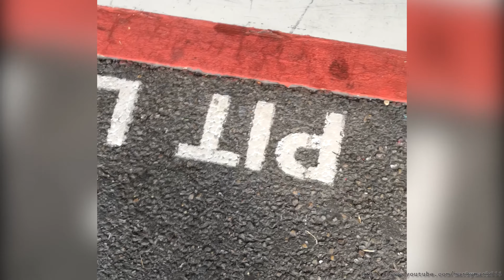2022 Aston Martin Valhalla und ONE 77 extreme closeup @Dörr group Day Hockenheimring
2022 Aston Martin Valhalla (AM-RB 003) - Son Of Valkyrie. James Bond 007's new hypercar straight out of the movie JAMES BOND 007: NO TIME TO DIE

Formerly known as the AM-RB 003, Aston Martin's Valhalla will be the smaller brother to the Valkyrie. The Valhalla will be a V6+hybrid mid-engined hypercar with more than 1000HP ready to face future hypercars like Ferrari's SF90, McLaren's Speedtail or Mercedes' Project ONE. It was developed in a collaboration between Aston Martin and Red Bull.

The Aston Martin Valhalla is a confirmed 2020 James Bond Cars used in "No Time To Die" which premiers end of 2020.

The Aston Martin ONE 77, limited to 77 units, 2012 was the fastest supercar ever produced by Aston Martin. Its 7.3l V12 accelerates it to 220 mph. James Bond would have loved to drive it...

kanak BEATS - Aggressive Choir Beat 2014